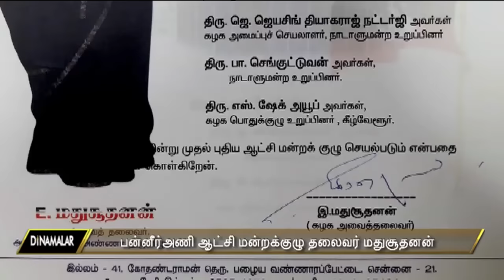OPS camp forms ADMK parliamentary committee with Madhusudhanan as head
OPS camp forms ADMK parliamentary committee with Madhusudhanan as head For more videos